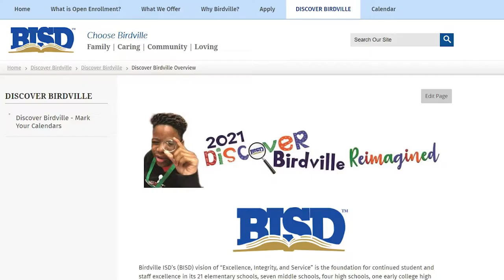Welcome to 2021 Discover Birdville Reimagined!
Birdville ISD’s (BISD) vision of “Excellence, Integrity, and Service” is the foundation for continued student and staff excellence in its 21 elementary schools, seven middle schools, four high schools, one early college high school (Collegiate Academy of Birdville), and one career and technology campus.

The mission of BISD is to ensure that all students position themselves to excel with integrity in an ever-changing global society through innovative and responsive learning environments.

Birdville ISD is one of the largest school districts in Northeast Tarrant County, with more than 23,500 students. The District serves the community of Richland Hills and portions of Haltom City, Hurst, North Richland Hills, Watauga, Colleyville, and Fort Worth.